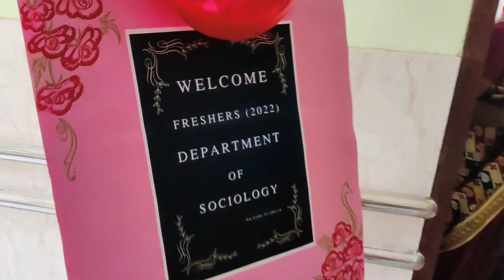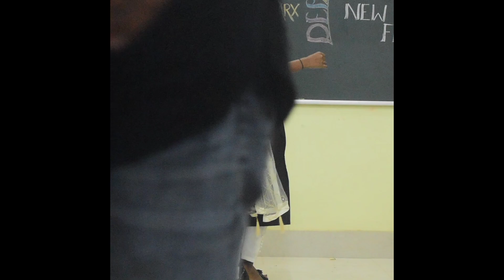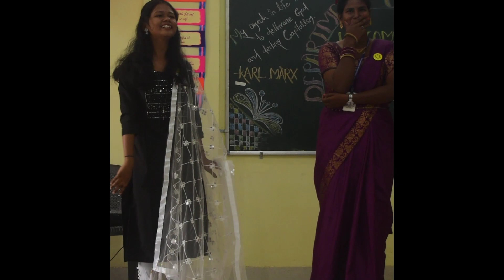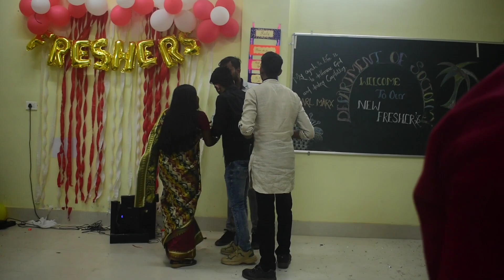ପୁରା ଧୁଁଆ।। Freshers party।।ekamra college।।freshers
I love to entertain our family by creating unique content and uploading it in my YouTube channel ।if u like my videos don't forget give your valuable feedback in our comment box and a small loveble thumbsup।